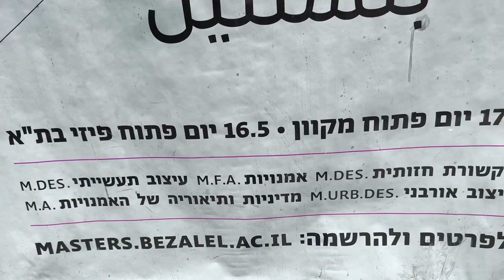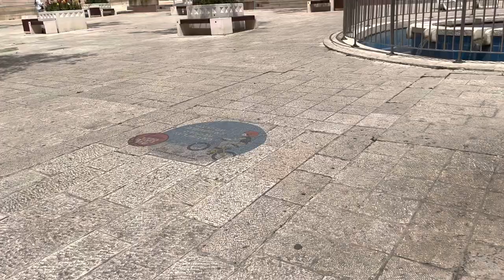10 April 2023